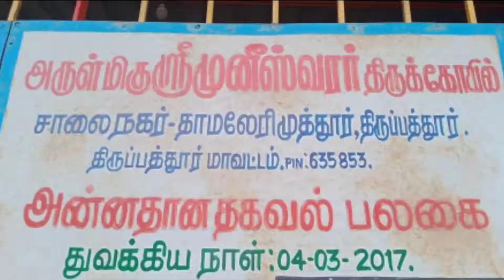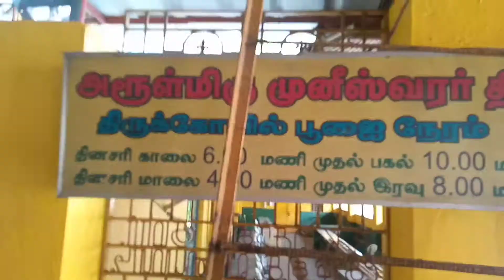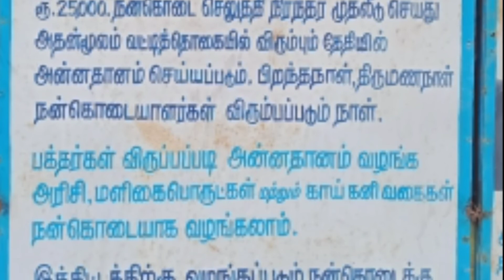muneshwara temple tirupattur